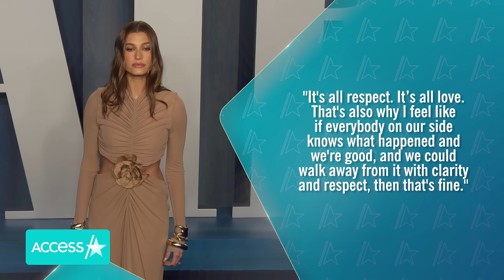Selena Gomez & Hailey Bieber Unite For 1st Pics Together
No bad blood here! Selena Gomez and Hailey Bieber proved it's all love between them by uniting for their first-ever photos together. The "Only Murders in the Building" star and the Rhode Skin founder surprised everyone when they joined forces inside the Academy Museum of Motion Pictures 2nd Annual Gala on Saturday night. Photographer Tyrell Hampton snapped a series of photos of the ladies smiling for the camera. In one, Selena pulled Hailey in for a hug and closed her eyes as she grinned;  in another, they both went in for an embrace.

"Access Hollywood," now in its 27th season, is an Emmy-nominated, half-hour syndicated entertainment news show. Broadcasting live to the East Coast, it features hosts Mario Lopez, Kit Hoover, Scott Evans, and correspondent Zuri Hall. The program delivers exclusive celebrity interviews and major entertainment news directly from the red carpet.